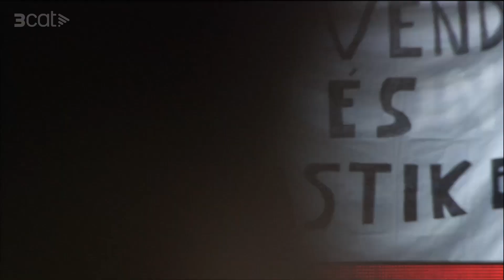Jornada 37 - F.C.Barcelona Atlètic vs Gimnàstic de Tarragona